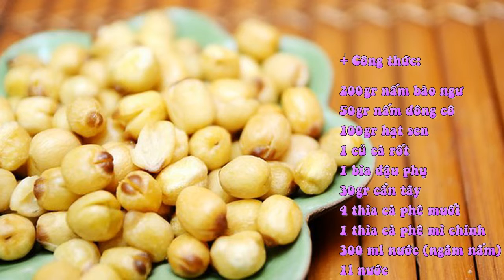Canh Nấm Hạt Sen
+ Công thức:

200gr nấm bào ngư

50gr nấm đông cô

100gr hạt sen

1 củ cà rốt

1 bìa đậu phụ

30gr cần tây

4 thìa cà phê muối

1 thìa cà phê mì chính

300 ml nước (ngâm nấm)

1l nước

+ Thực hiện:

Bước 1: Thái nhỏ cần tây.
Bước 2: Gọt vỏ cà rốt, thái thành 3 khúc, khía cạnh để tạo hình bông hoa khi cắt, sau đó thái khoanh mỏng thành hình bông hoa.
Bước 3: Thái bìa đậu phụ thành 8 miếng vuông.
Bước 4: Ngâm nấm đông cô và hạt sen trong nước ấm cho nở ra.
Bước 5: Cho nước ngâm nấm, nước lạnh cùng hạt sen vào nồi, đun sôi, với bọt, giảm nhỏ lửa.
Bước 6: Lần lượt cho cà rốt, nấm bào ngư và nấm đông cô vào. Nêm muối và mì chính. Vặn to bếp đến khi nước canh vừa sôi, giảm nhỏ lửa.
Bước 7: Cho cần tây và đậu phụ vào, đảo chín rồi tắt bếp.
Bước 8: Nêm lại cho vừa miệng. Xơi ra bát.